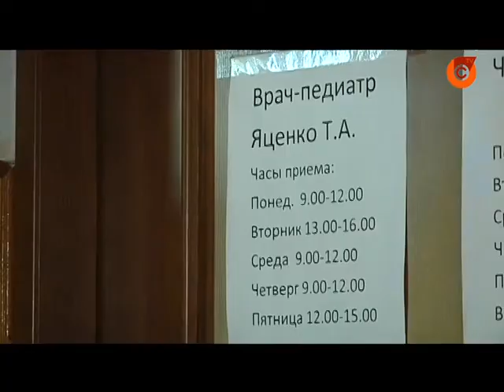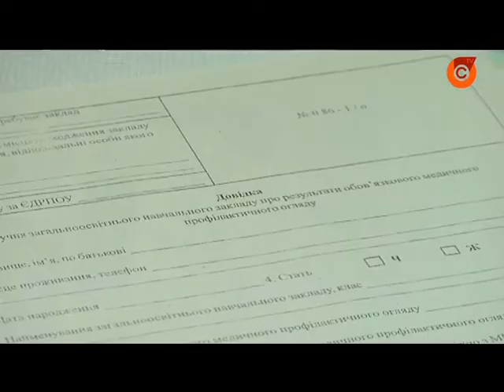28.08 | У дитячих амбулаторіях – черги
Школярі отримують медичні довідки, які визначило Міністерство охорони здоров'я. Чи всі встигнуть пройти медогляд?